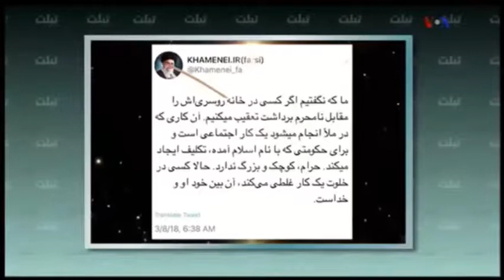مسیح علی نژاد و مائده هژبری رقص ، دستگیری ، زندان ، فرار از ایران 15/7/2018